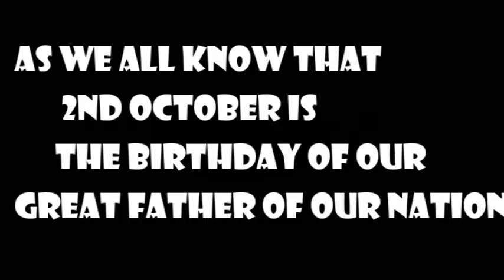Realistic Mahatma Gandhi Artwork( 2nd October)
Hey everyone! Today, I will be drawing our great father of the nation, our Freedom fighter Mahatma Gandhi. I wish you all Happy Gandhi Jayanti ! I hope you all enjoyed this video. See you all in my next video.